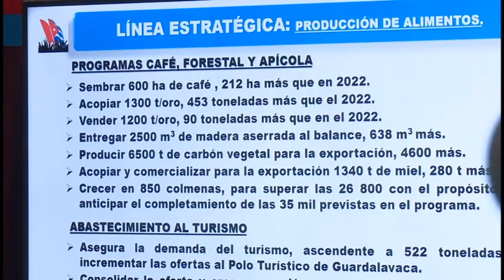Evalúa Díaz Canel potencialidades económicas de nuestra provincia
El primer secretario del Comité Central del Partido y Presidente de la República de Cuba,  Miguel Díaz Canel Bermúdez, evaluó en Bayamo las potencialidades de Granma para enfrentar las actuales circunstancias que vive el país en los ámbitos económico y social. En reunión con productores, empresarios y directivos, el mandatario cubano conoció las acciones que responden al programa estratégico de desarrollo para alcanzar resultados superiores.